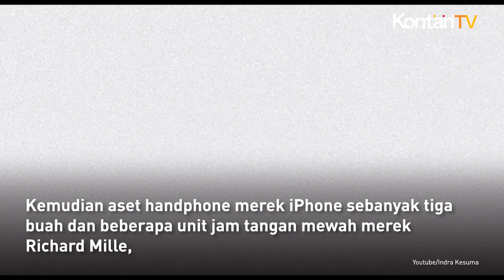Daftar Aset Indra Kenz Untuk Ganti Rugi Investasi Binomo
Kabar gembira untuk korban kasus investasi bodong binary option Binomo dengan terdakwa Indra Kesuma alias Indra Kenz.

Hakim Pengadilan Tinggi Banten menyatakan aset Indra Kenz dalam kasus investasi ilegal Binomo dikembali kepada korban.

Putusan banding ini dilakukan di Pengadilan Tinggi Banten, setelah sebelumnya persidangan awal dilakukan di Pengadilan Negeri Tangerang.

Ada beberapa hal yang diputuskan oleh Pengadilan Tinggi Banten terkait perkara Indra Kenz ini.

Hakim Pengadilan Tinggi Banten menguatkan putusan Pengadilan Negeri Tangerang yang menghukum Indra Kenz penjara 10 tahun dan denda Rp 5 miliar subsidier 10 bulan.